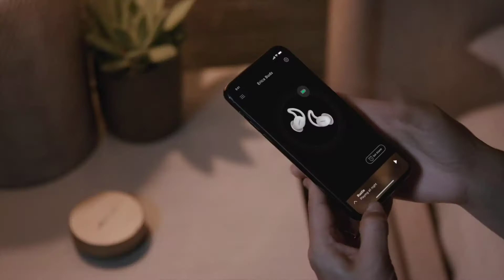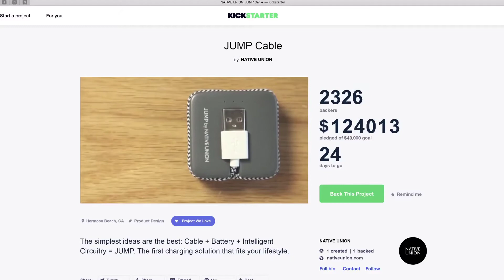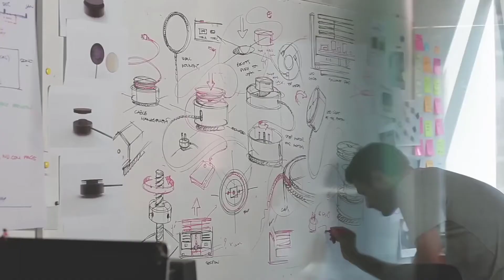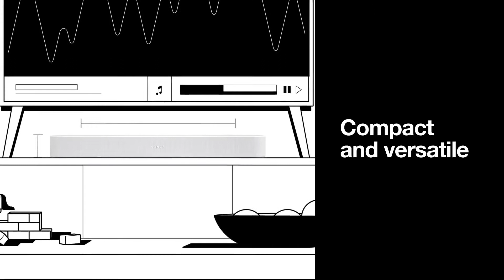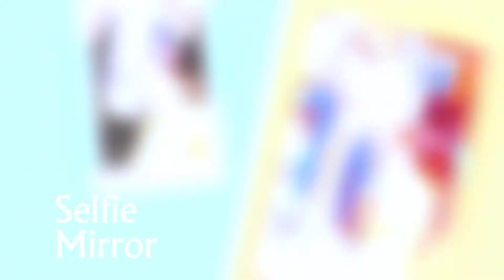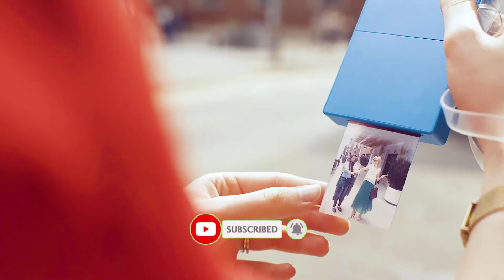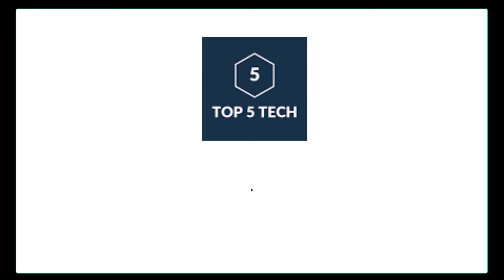Top 5 Best Christmas Gift Ideas 2021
In this video we shared top 5 best Christmas gift ideas.

5 ► Bose Sleepbuds
Amazon US
4 ► Native Union Eclipse Charger
Amazon US
3 ► Sonos Beam
Amazon US
2 ► Zink Polaroid Mint Instant Print
Amazon US
1 ► ASTRO Bot Rescue Mission
Amazon US